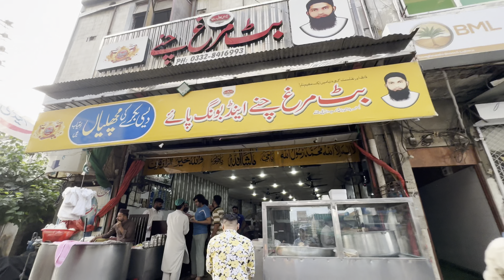DOST KO PLENTY DAL KAR PHONE WAPIS KRDIYA 😂